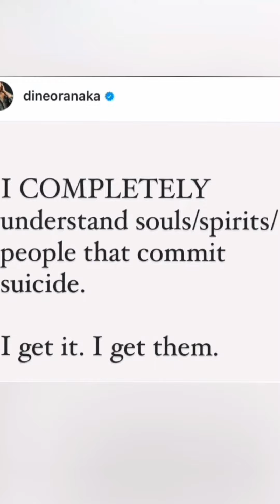Dineo Ranaka in hospital